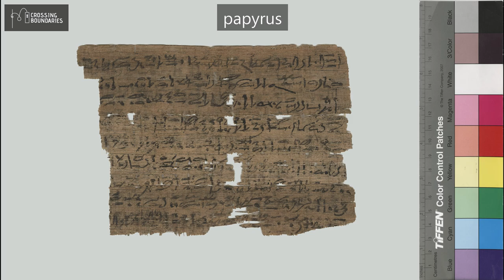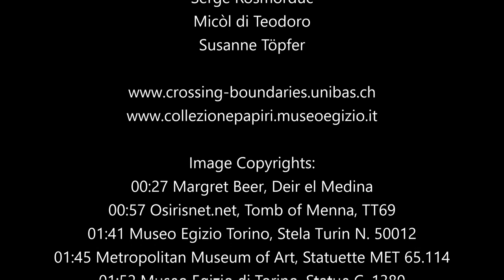Crossing Boundaries in Home Office E.2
Are you ready for the Episode 2 of Crossing Boundaries in Home Office?
One of the most important aims of the project is to transform the voice of ancient Egyptian language into understandable messages! The scholars make Egyptian Papyri fit for the age of Whatsapp. But how can we put an ancient letter in a context? And how to prepare a papyrus for the publication?
Let's listen to the researchers of the Crossing Boundaries project.